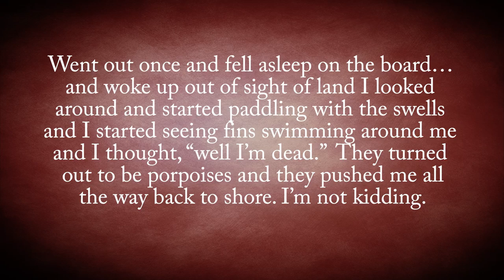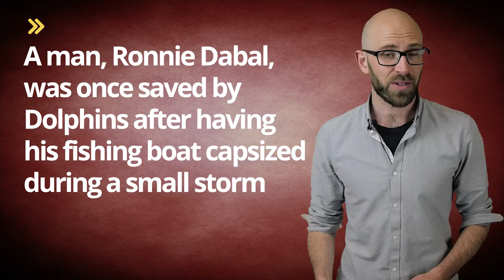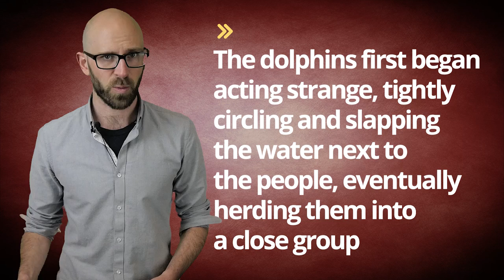That Time Dick Van Dyke was Saved by Porpoises While Lost at Sea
In this video:

In his younger years, Dick Van Dyke frequently spent time surfing.  In an appearance on The Late Late Show with Craig Ferguson, Van Dyke briefly mentioned one such time he was surfing using a 10 foot long-board and fell asleep on it while floating out in the ocean.

Image Credit:

IMAGE CREDIT LINKS GO HERE (vii)